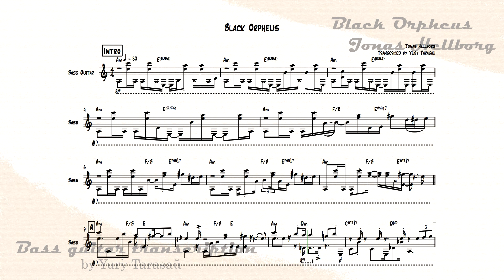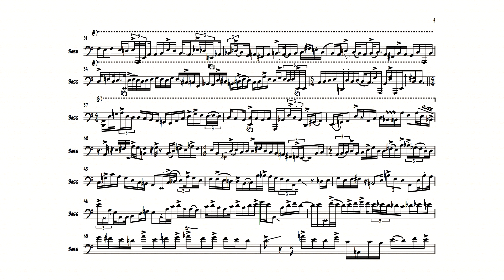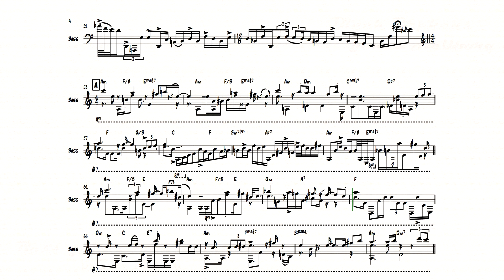Jonas Hellborg - Black Orpheus (Bass guitar transcription)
Yury's transcription of the following instruments:
 - Bass guitar.